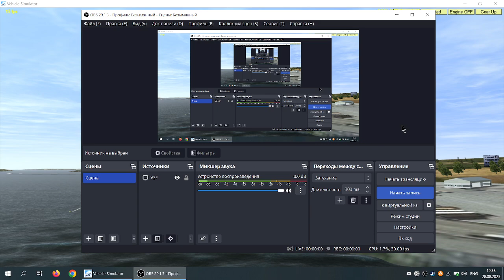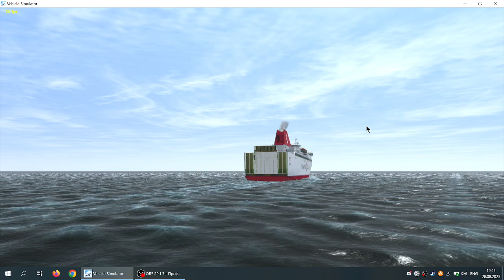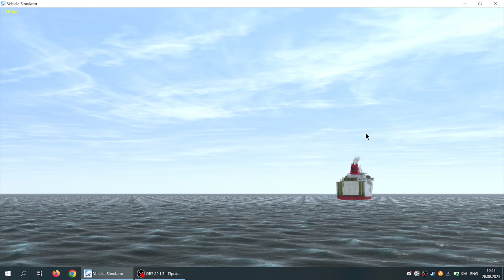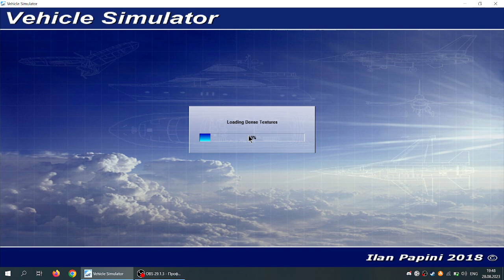VSF M/S Gotland Nynäshamn to Visby Virtual Cruise